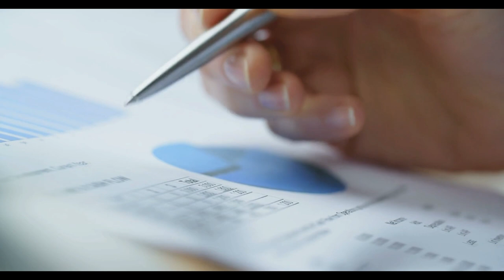Cumhurbaşkanı Erdoğan’a sunuldu! O ailelere 17.000 TL verilecek